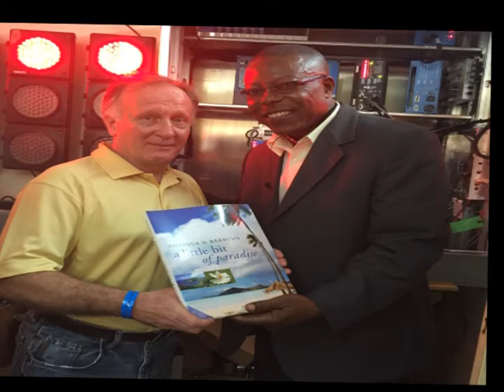National Traffic Lights System